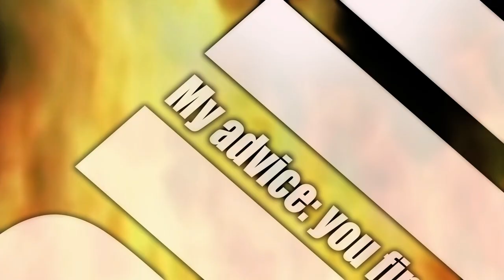The Satanic cats - [ nyan cat APOCALYPSE ⚠ ] mixed media animation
I am thrilled to present to the world the first ever collaboration with the awesomely talented Mejay, the Animated music video : The Satanic cats
                                                          A mixed media animation:
Be ready for killer kittens Laser eyes, Catmagedon, kittens apocalypse, third eye cat... The Satanicats nyan cat APOCALYPSE

                          Follow   :   Shawy animation

                             Follow    :    Mejay and the Shmozmos

A word from Mejay and the Shmozmos :
Bringing together a little silliness, storytelling & live songwriting to make a magical podcast potion for your furry ears :)
It is strongly advised by top scientists outside in the fields to play this loud on your headphones & to shake what your mamma gave you :)
A sprinkle of nonsense for everyone :)